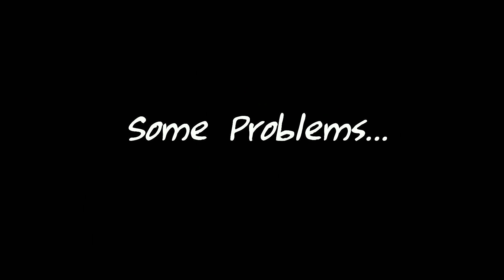Anbaana Pullinggo | Trailer | 6 June Release | 2020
Anbaana Pullinggo Trailer
Watch it guy's…
Do Share & Do Support🙏💕

-6 JUNE 2020
This Saturday Release
DO SUPPORT THIS WHOLE TEAM…